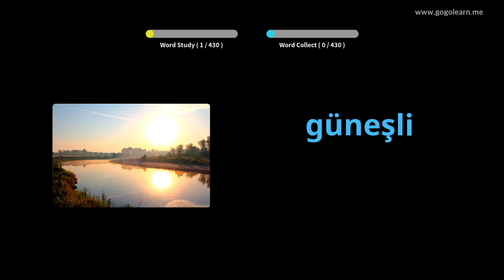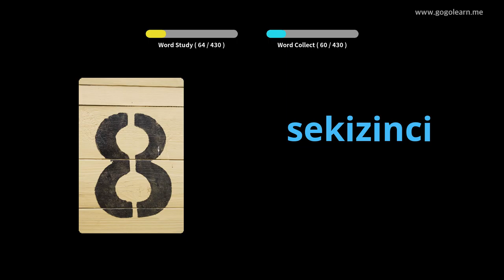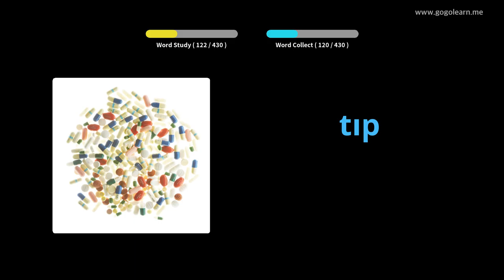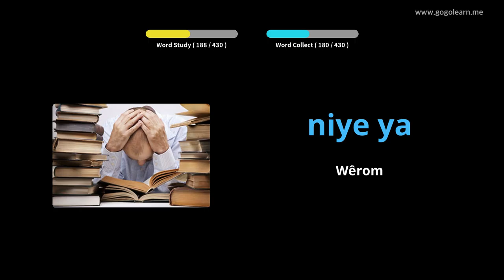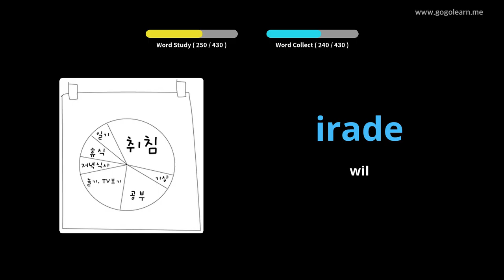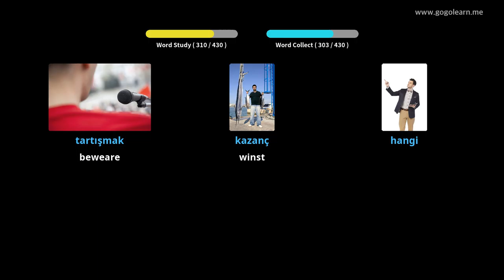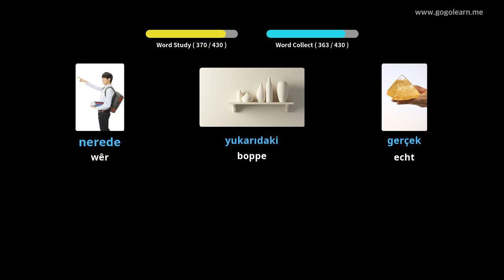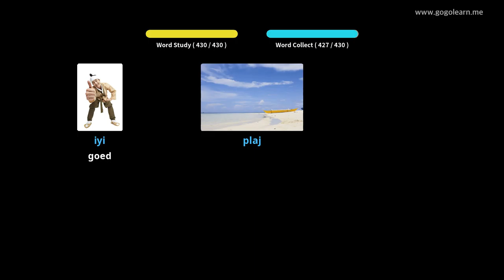Turkse wurdskat Basisskoalle | Golearn